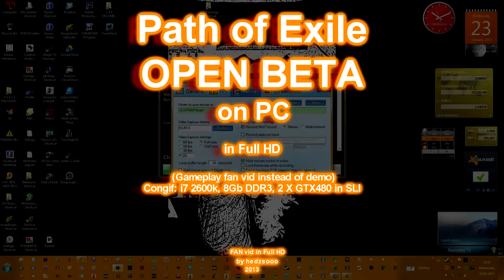Path of Exile - OPEN BETA - CHARACTERS & the Start - Full HD Fan video